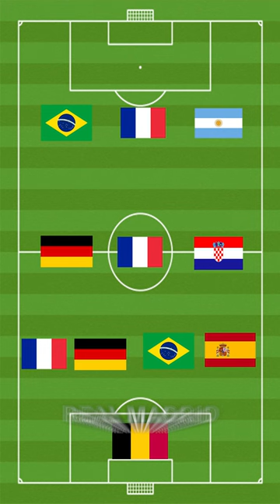quiz football 2023